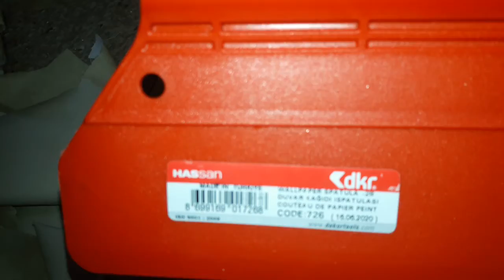DUVAR KAĞIDI KAPLAMA